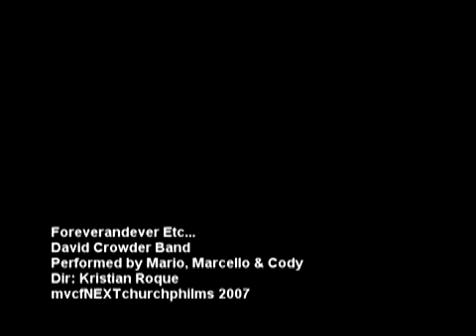FOREVER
Mario, Cody & Marcello...they say imitation is the sincerest form of flattery.